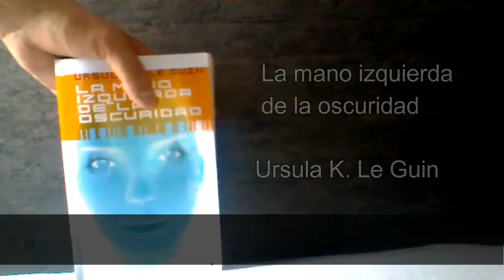La mano izquierda de la oscuridad - Úrsula K. Le Guin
Reseña de "La mano Izquierda de la oscuridad", de Úrsula K. Le Guin.  Mi primer video, donde miro donde no debo y digo muchas veces "básicamente" y "al fin y al cabo"